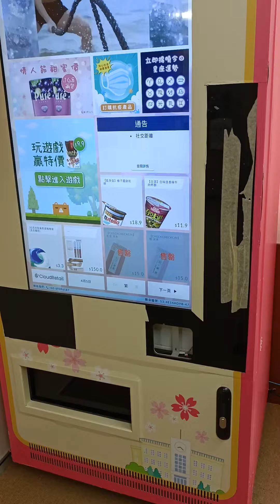Visit Vending Machine Supplier in Sg